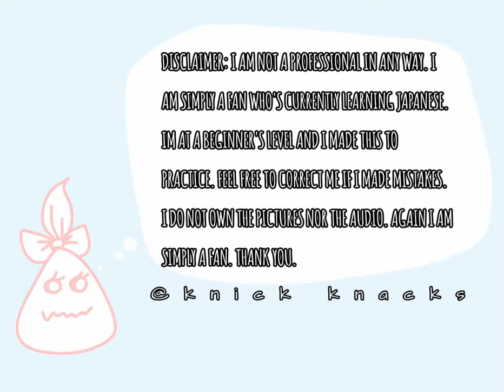「ENG SUB」A3! Blooming Radio | "I'm Always Nearby to Support You!"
A3! Blooming Radio with Ikaruga Misumi, our favorite triangle boy, cheering us on U^ｪ^U

Misumi is one of my favorites, he's an absolute sweetie pie ʕ ꈍᴥꈍʔ I wanna give him all the triangles I have in my possession (人 •͈ᴗ•͈)

Featured Seiyuu:
Hirose Daisuke (Ikaruga Misumi)
Igarashi Masashi (Citron)

As per Wikipedia, A3! is a Japanese mobile game developed by Liber Entertainment. The game was released on January 27, 2017 in Japan and was later given a worldwide English release on October 23, 2019. The success of the game led to several adaptations for the franchise, including stage plays and an anime series.